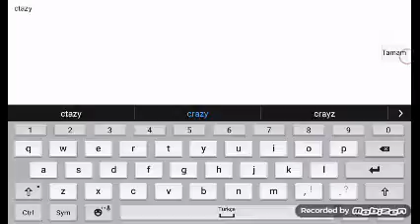Slither.ioooo ne diooo